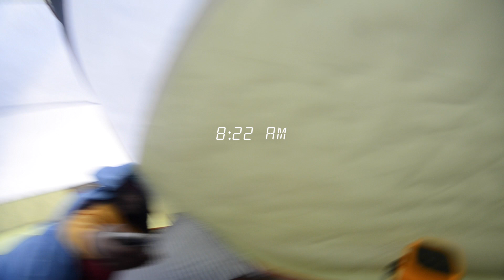NCDH Mt. Jefferson 2016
Thank you so much to North Carolina Downhill for hosting such a killer event! We can't wait to be apart of it again next year.
Film/Edit: Nick Oatley    //    Downhill Villains: Adam Gates, Bryce Edwards

Pretty Lights: Almost Familiar
Temples: The Golden Throne
Caribou: Odessa